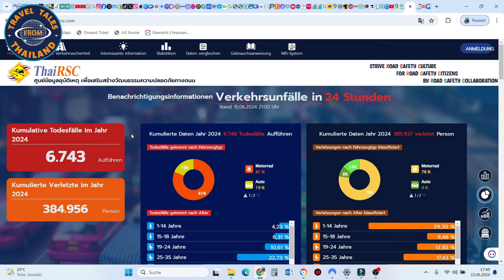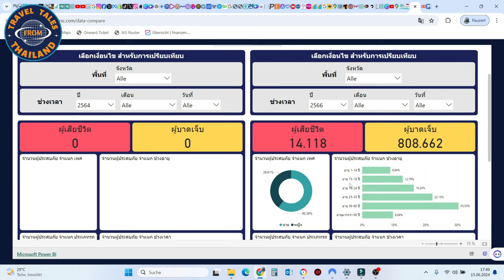Verkehrsunfälle in Thailand: Die Gründe, Statistiken und Ursachen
Achtung! In Thailand passieren pro Jahr ca. 924.000 Verkehrsunfälle mit 15.000 Todesopfern.

Bist du als Tourist, Expat oder Motorradfahrer in Thailand unterwegs?
Dann solltest du dieses Video unbedingt ansehen!

Ich erkläre dir:

Die aktuelle Unfallstatistik in Thailand
Die häufigsten Unfallursachen

▬ Unterstützung ▬▬▬▬▬▬▬▬▬▬▬▬▬▬▬

▬ Mein Equipment ▬▬▬▬▬▬▬▬▬▬▬▬▬

▬ Mehr Videos ▬▬▬▬▬▬▬▬▬▬▬▬

▬ Unterstützung ▬▬▬▬▬▬▬▬▬▬▬▬▬▬▬